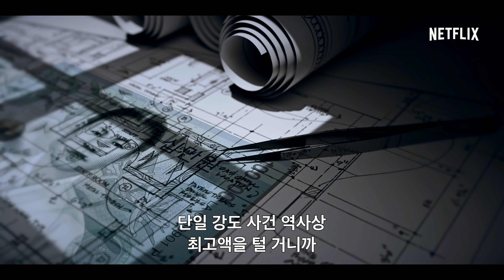종이의 집: 공동경제구역 | 공개일 발표 | 넷플릭스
"세상을 바꾸고 영웅이 되기도 하거든"
드디어 한국에서 새로 시작되는 사상초유의 범죄, 이상의 범죄.

《종이의 집: 공동경제구역》 6월 24일, 오직 넷플릭스에서